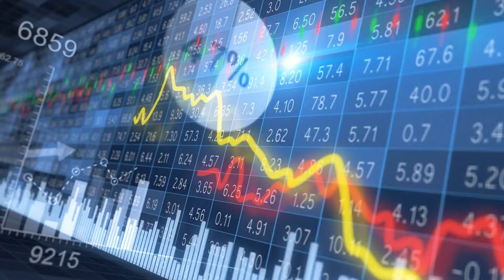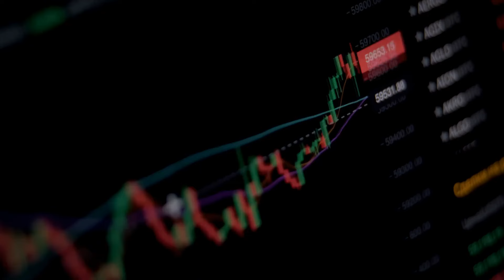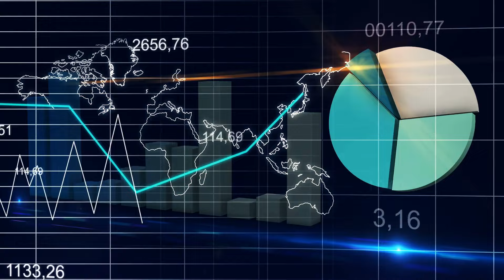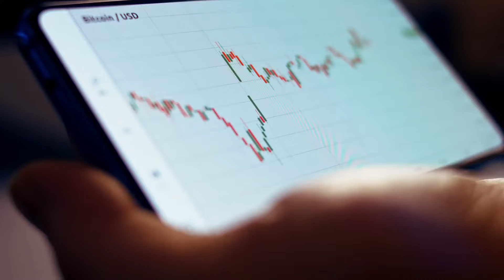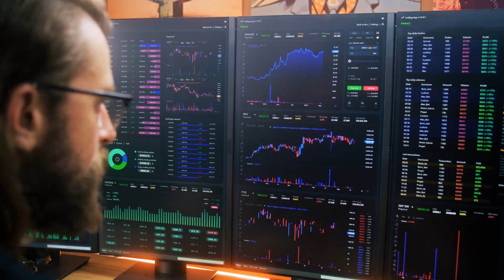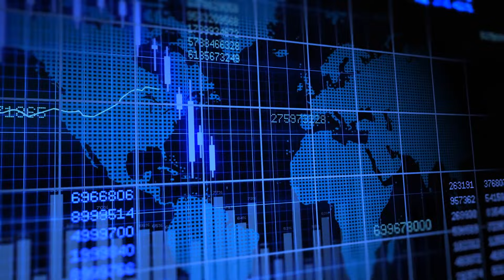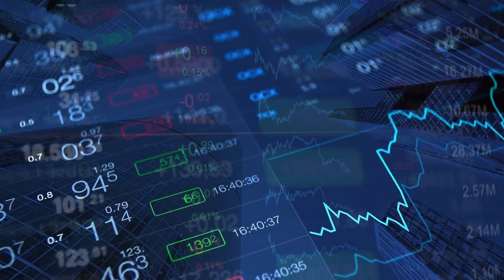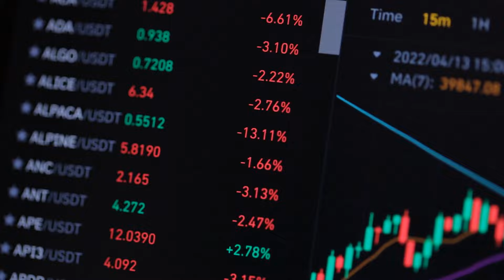CRYPTO BANTER: A Crypto War Like Never Before!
Join us for the ultimate crypto battle on Crypto Banter! Our panel of experts will discuss the latest trends and predictions in the world of cryptocurrency. Get ready for a war of knowledge and insights like never before! Don't miss out on this exhilarating episode of Crypto Banter.

Title: Peachy
Artist: half.cool